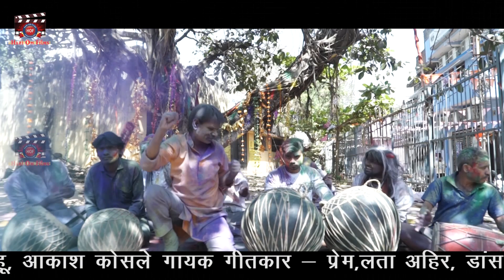सउवा के पऊवा | SAUVA KE PAUVA | PREM LATA AHIR | DR. PUNIT SONKAR | HARI OM FILM | HOLI SONG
यह गाना आप सभी के मनोरजन के लिए हरिओम फिल्म्स के द्वारा बनाया गया है ! इसका समस्त प्रकार की  अधिकार हरिओम फिल्म्स के पास सुरक्षित है
Bainner : Hariom Films
Song : ||  ||SAUVA KE PAUVA|| सउवा के पऊवा
Artist :, Tikendra Sahu,  Aakash,
Singer : Prem, Lata Ahir
Recording : Pukhraj Sonkar
Recordist Mixing : Hari Om Studio
Music Arranger : Bhairav, harsh
Dholak : Vinay thakur
Tabla : Amar Sendre
Organ :  Pintu Jena
Ped : Narendra Nayak
Director : Dr. Punit Sonkar
Story & Concept : Karan Nihaal
Camera / D.O.P : Shailendra Verma,  Yogesh Sahu,Girdhari Sahu
Choreographer  : Karan Nihaal
Editor : Jai Jawahir
Production House: Hariom Films
Producer: Punit Sonkar
Music Label : Hariom FIlms
Holi​_geet​
Faag​_geet